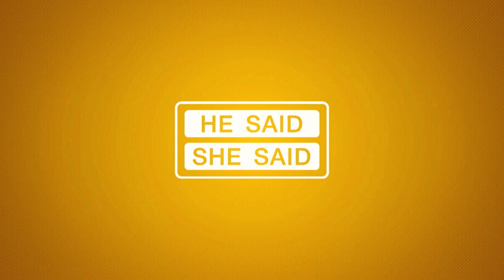โปรอุ๋ยแนะนำเรื่องทุนการศึกษากับกีฬากอล์ฟ